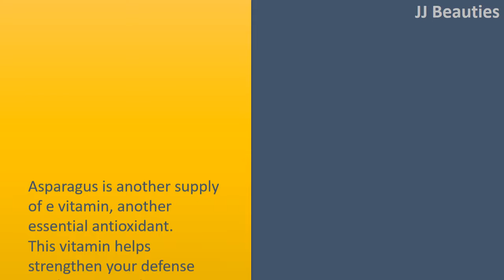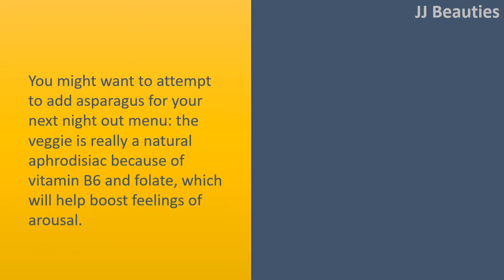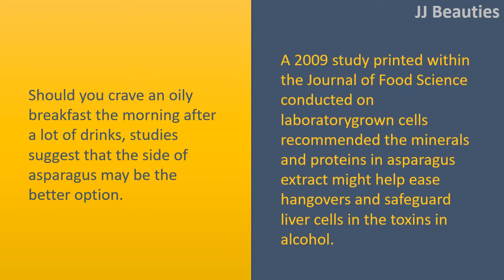Reasons Why You Should Eat More Asparagus - antioxidants and e vitamin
Reasons Why You Need To Eat More Asparagus.

It's filled with antioxidants.
Asparaguspurple asparagus in particularis filled with anthocyanins, that provide fruits and vegetables their red, blue, and crimson hues and also have antioxidant effects that may strengthen your body fight damaging toxins.
While preparing asparagus, do not either overcook or undercook it. Although cooking the veggie helps activate its cancerfighting potential, allowing it to boil or sautÃ© for too lengthy can negate some dietary benefits.
"Overcooking asparagus might cause the vitamins to leech out in to the water."

It has e vitamin.
Asparagus is another supply of e vitamin, another essential antioxidant.
This vitamin helps strengthen your defense mechanisms and protects cells in the dangerous results of toxins.
To fill on its benefits, roast asparagus after some essential olive oil: "Our body absorbs e vitamin better if it is eaten alongside some fat," "And whenever you prepare it with essential olive oil, you're getting healthy fat and e vitamin.Inches

Assistance you receive within the mood.
You might want to attempt to add asparagus for your next night out menu: the veggie is really a natural aphrodisiac because of vitamin B6 and folate, which will help boost feelings of arousal.
Plus, e vitamin stimulates sex hormones, including oestrogen in femen and testosterone in men.

It may ease a hangover.
Should you crave an oily breakfast the morning after a lot of drinks, studies suggest that the side of asparagus may be the better option.
A 2009 study printed within the Journal of Food Science conducted on laboratorygrown cells recommended the minerals and proteins in asparagus extract might help ease hangovers and safeguard liver cells in the toxins in alcohol.

It beats bloating.
With regards to fighting bloat, asparagus packs an average punch.
The veggie helps promote overall digestive health (another advantage of that soluble and insoluble fiber!).
And due to prebioticscarbohydrates that can't be digested which help encourage a proper balance of excellent bacteria, or probiotics, inside your digestive trackit may also reduce gas.
Plus, like a natural diuretic, asparagus helps flush excess liquid, combating belly bulge.